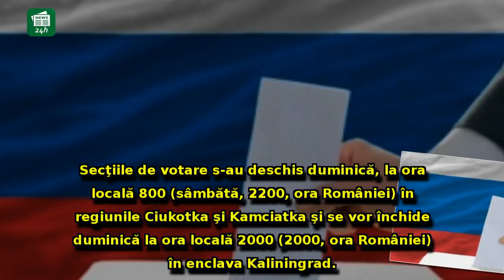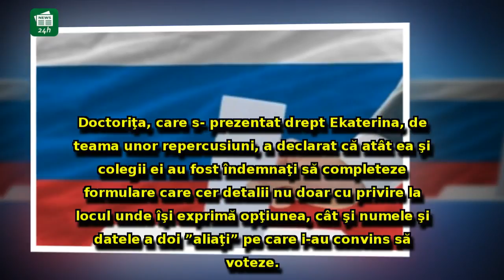Ruşii au început să voteze în cadrul alegerilor prezidenţiale: Vladimir Putin candidează pentru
Ruşii au început să voteze în cadrul alegerilor prezidenţiale: Vladimir Putin candidează pentru al patrulea mandat